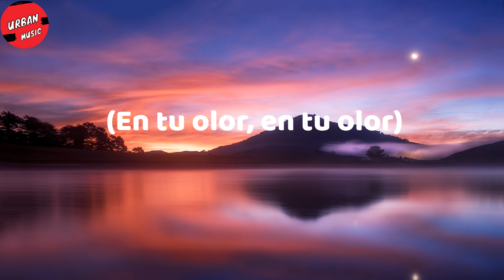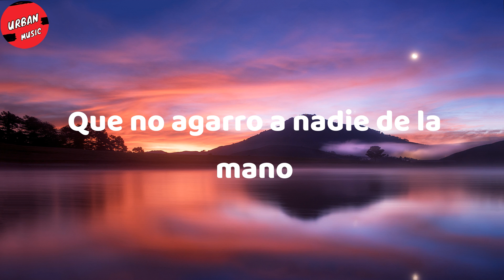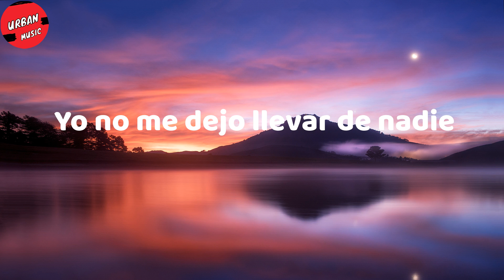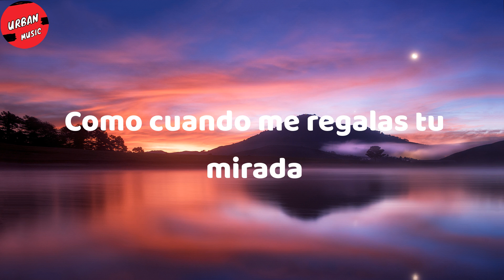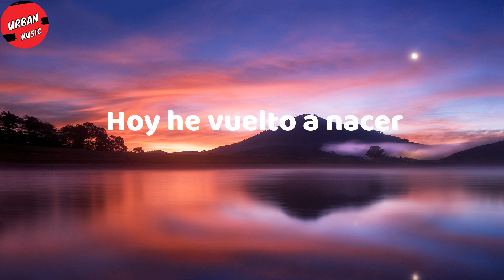Bad Bunny - Ojitos Lindos (Letra/Lyrics)